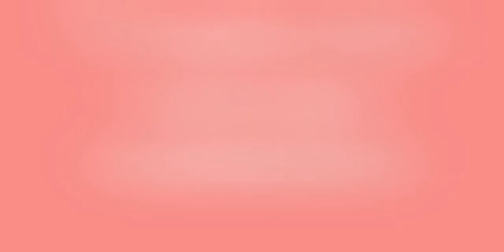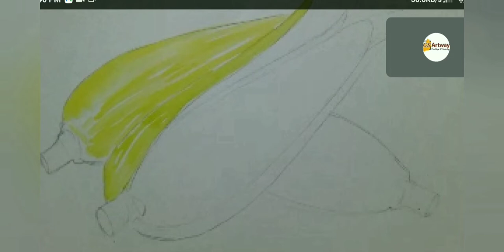How to do corn in water colour for art lovers , art beginers GS Artway paintings &Training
How to do corn in water colour for art lovers , art beginers
GS Artway painting & Training